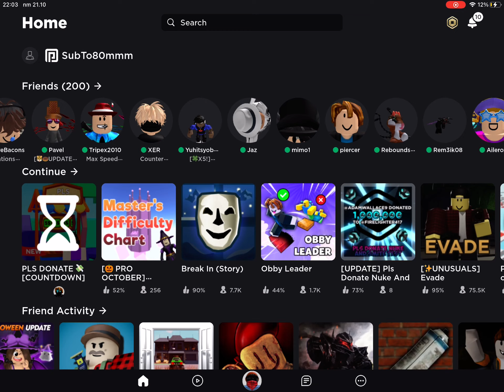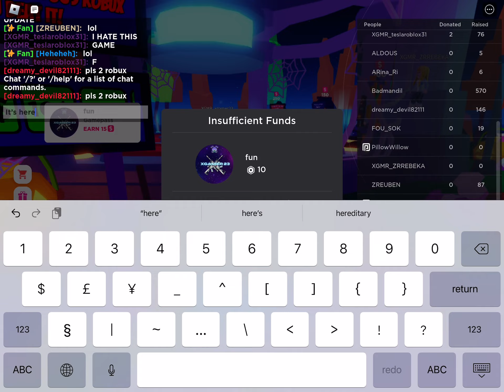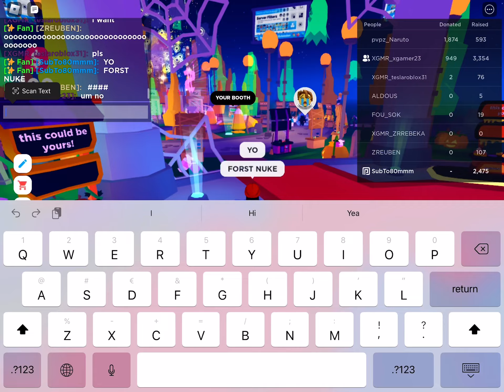Halloween update! (PLS DONATE)